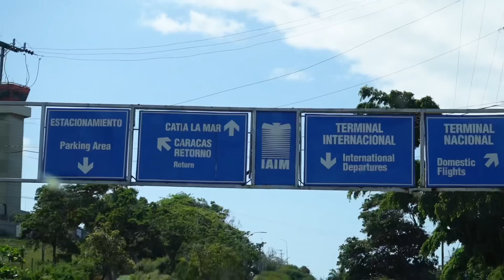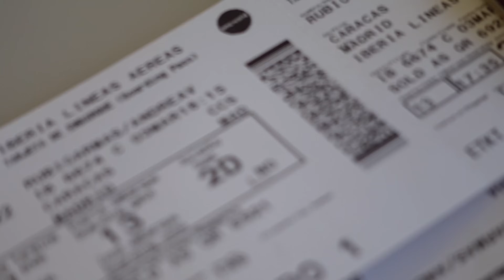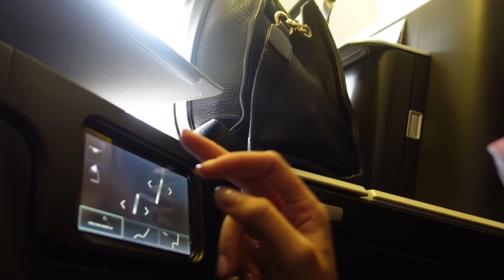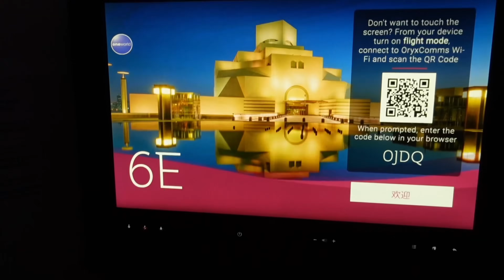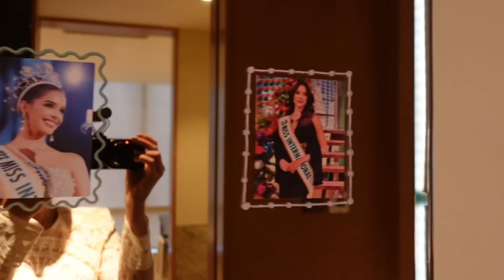TOMÉ EL VUELO MÁS LARGO DEL MUNDO (24 horas para INDONESIA 🇮🇩) Vlog Indonesia parte 1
ASÍ FUE MI VIAJE A INDONESIA - Me tomaron hasta 24 horas en un avión para llegar a JAKARTA INDONESIA. Y aquí les cuento la verdad de los vuelos tan largos, gracias a Dios me agendaron siempre en BUSINESS CLASS y logré dormir un montón! 💕🌟